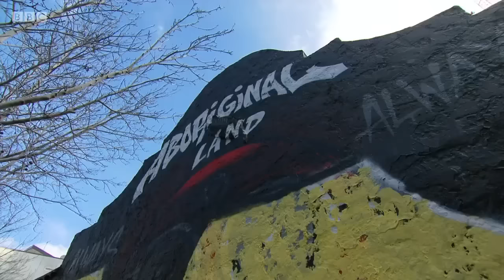Australia’s indigenous people say they’re still suffering legacy of British colonialism - BBC News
Recent protests in Australia have highlighted the grievances of the country's indigenous people, who continue to suffer deep-rooted poverty and inequality.

Successive governments there have described it as a “national shame”.   Now the issue has been given a new focus following the Black Lives Matter protests in the United States and around the world.

Sophie Raworth presents the latest BBC News at Ten report exploring Britain's colonial legacies.  Shaimaa Khalil in Sydney considers the treatment of indigenous Australians.

Aboriginal and Torres Strait Islander viewers are warned that this report contains images of deceased people.